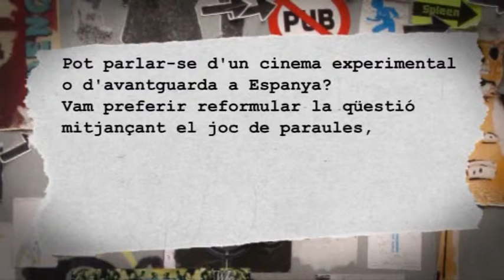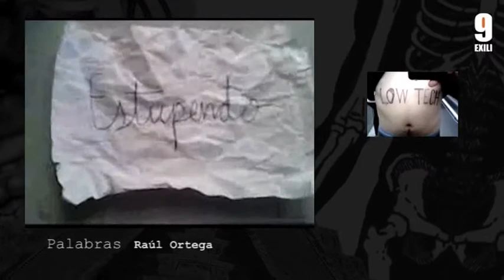RENOU: KAPAS (performative antisystem film festival) a València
El festival itinerant KAPAS es va celebrar a València al maig de 2013, en el Centre de Cultura Contemporània Octubre.
KAPAS (Festival Internacional de Cine Performance i Cine Antisistema) naix en 2012 com a resposta a la situació actual de la Cultura d'Espanya.
Naix com a canal de difusió per a posar de manifest i traslladar al ciutadà una sèrie de films i treballs audiovisuals, que per la seua divergència amb les formes tradicionalment establides de llenguatges cinematogràfics, mereixen una consideració al marge.